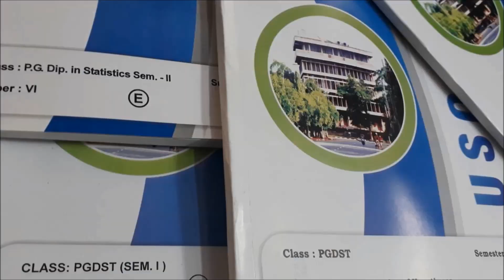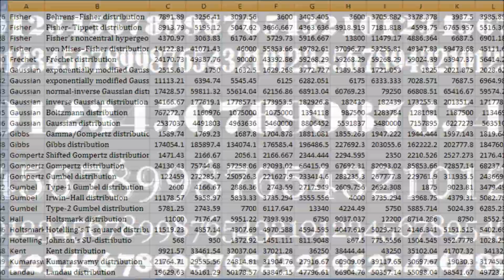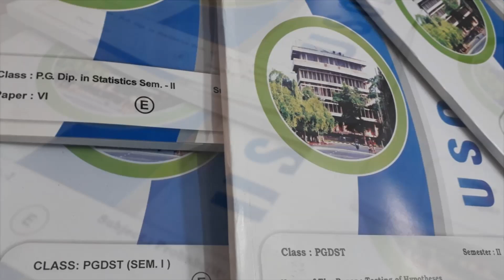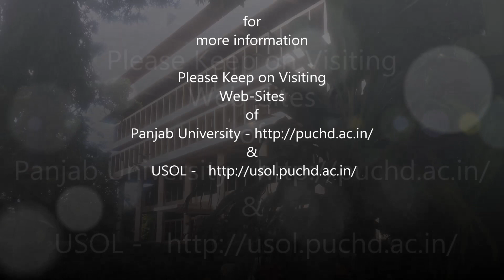Post Graduate Diploma in Statistics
Post Graduate Diploma in Statistics, a one Year Course, is offered by Panjab University in Distance Mode through USOL -  the University School of Open Learning.